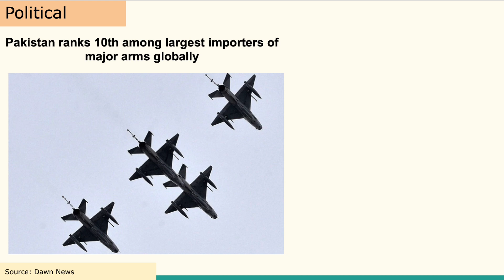Pakistan 10th largest Arms Importer - IPSL (Sign-language) 27-03-2021